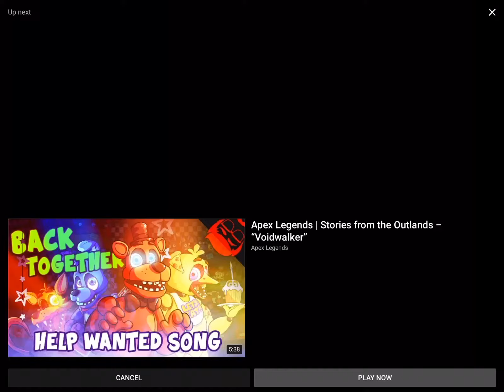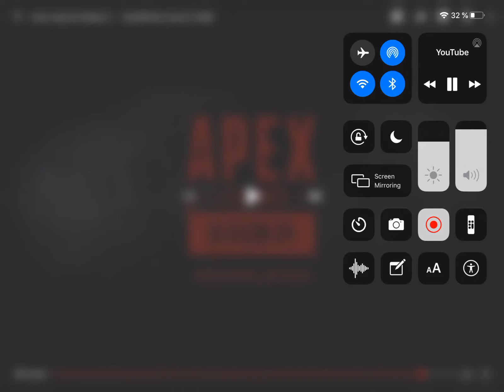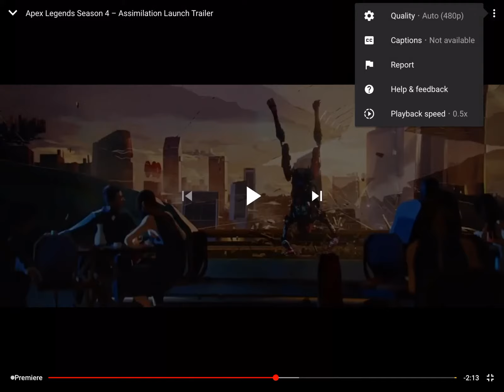Time to Die (Reaction + Analizes to Apex Legends Season 4 - Assimilation Launch trailer)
Video Link: